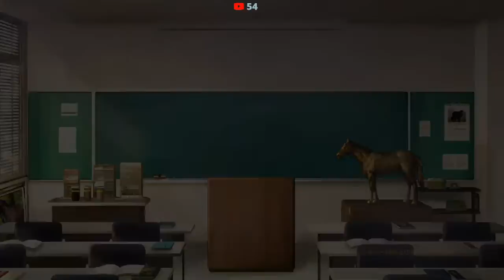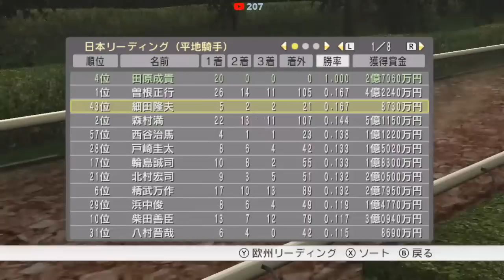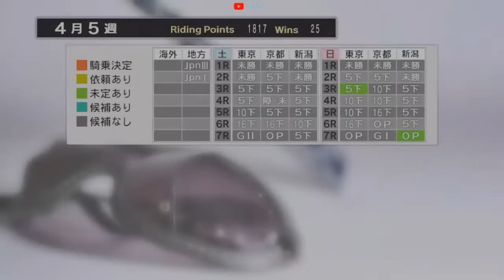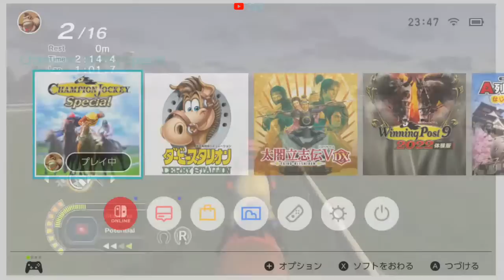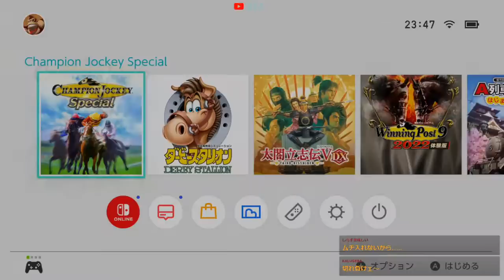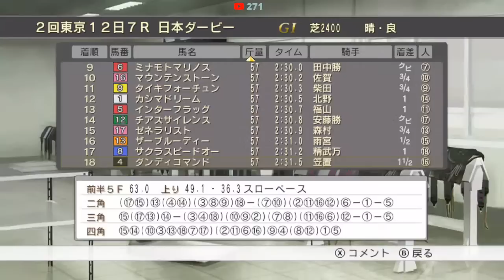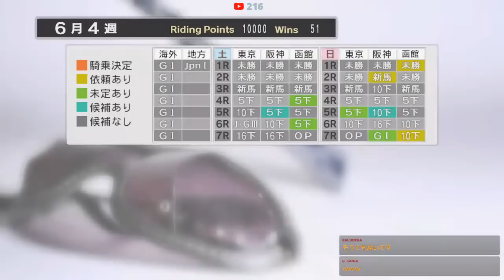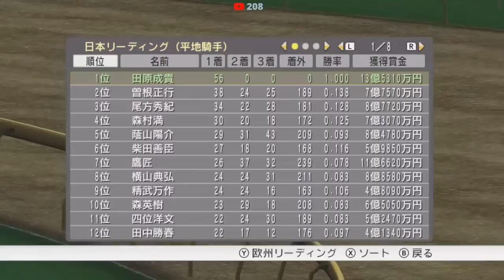田原成貴様1月15日誕生日おめでとうございますと新作ウイニングポストと同時に出しませんか？騎手ゲーム 10に継承されないのか？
同時視聴者数1000人ありがとうございます！
ウイニングポスト10の新作情報が内容がヤバすぎるこれはいつ発売？2023年3月30日！
楽しみでたまらない！
ドキドキしますね本当に早くヤリタイ！
最後まで見ると強烈です

関連動画↓
金札あるなら間違いなくこのぶっ壊れ馬！賞金カンストまで可能！ウイニングポスト9 2021 攻略 最強馬

【ウイニングポスト9 2022】1976年スタート！？海外牧場の早期開設！？新作情報がすごかった！

【ダビスタスイッチ】ノーリセ通常プレイヤー必見！3時間でGI10勝＆凱旋門賞出走した超オススメ配合教えちゃいます！【RTA】

ウイニングポスト9 2022 新作 最新追加馬が修正調整されてリアルすぎる仕上がりになってきてる…